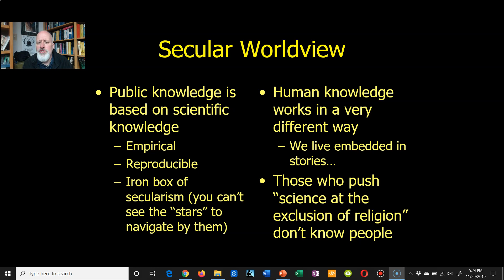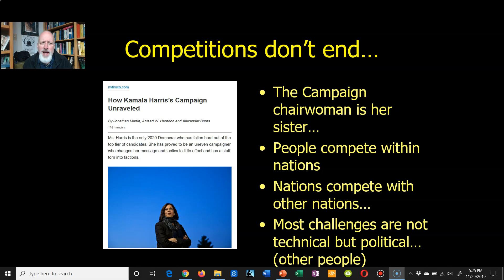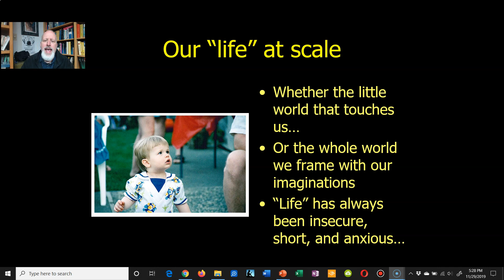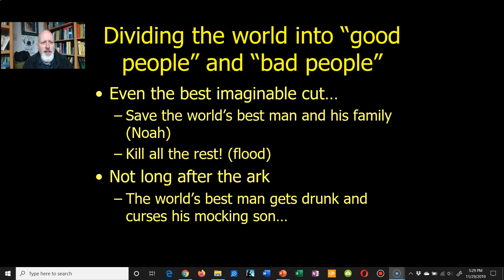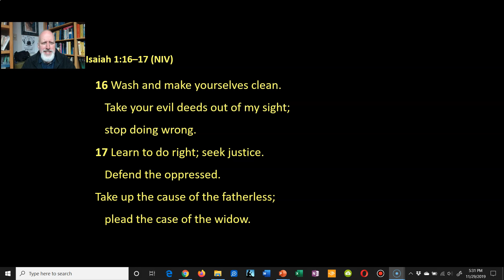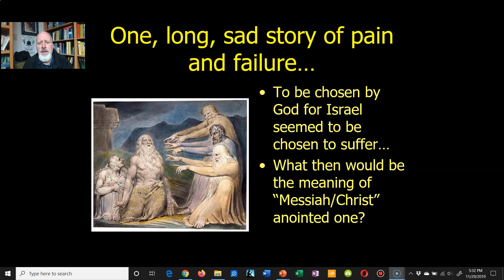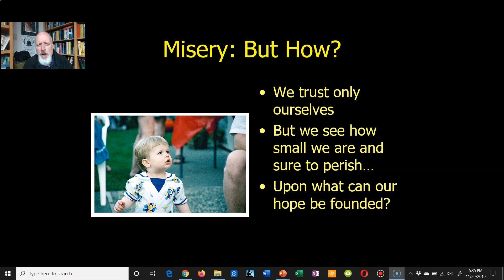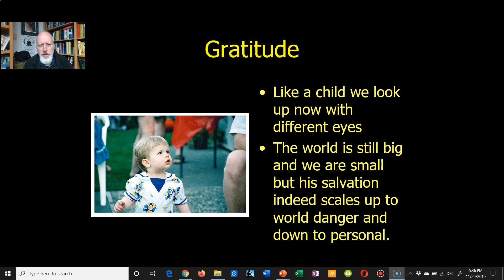Secular Pessimism and the Coming of the Son of Man: Advent 1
Many millennials today are pessimistic about the future. A generation of young people in the affluent, secular west which is more secure, prosperous and opportunity laden is anxious, depressed and reluctant to commit to a lifelong relationships or bring children into the world. Their worldview only affords help from within humanity but they fear that political solutions that allow freedom don't afford the technical solutions they assert the world needs.

Advent is the beginning of the Christian year. It asserts that help comes from the LORD who offers what is impossible for us to imagine can arise from among us.

Click here to meetup with other channel viewers for conversation The link will prompt you to download the software for this free group messaging service. This link updates every 100 users so look for the most recent videos if this link doesn't work.